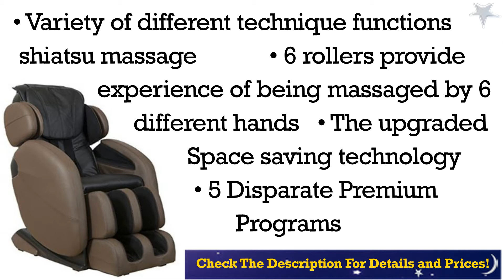Best Kahuna Massage Chairs to Buy in 2020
Watch video about Top 3 Best Kahuna Massage Chairs
in 2020.

3 Best Kahuna Massage Chairs
 From The Video:

TOP 1:  Zero Gravity Full-Body Kahuna Massage Chair Recliner LM6800

TOP 2:   Top Performance Kahuna Superior Massage Chair With New SL-Track

TOP 3:  KAHUNA LM-8800S 3D Kahuna Massage Chair- Black